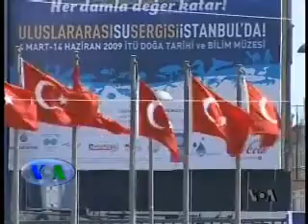ممنوعیت حجاب اسلامی در ترکیه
مساله قانون ممنوعیت حجاب اسلامی در ترکیه بار دیگر به موضوعی تنش زا میان دولت اسلامگرای آن کشور با ملی گرایان تندرو تبدیل شده است. وزیر امور دیانت ترکیه در گفتگو با علی جوانمردی، خبرنگار شبکه خبری فارسی صدای آمریکا میگوید آزادی حجاب اسلامی به سکولاریسم ربطی ندارد و بخشی از آزادیهای انسانی است.